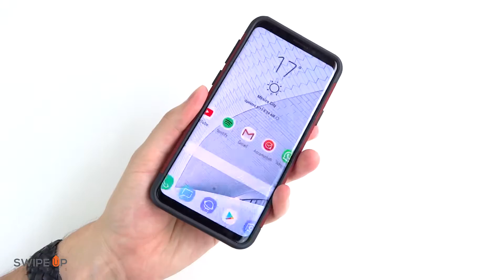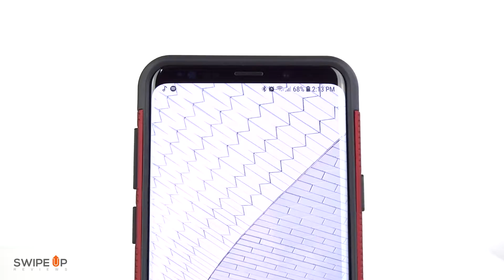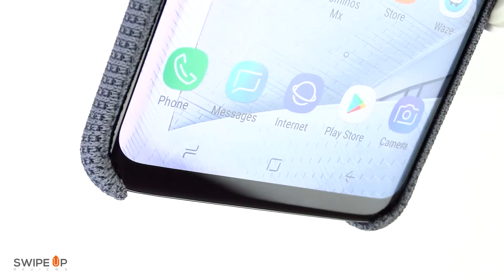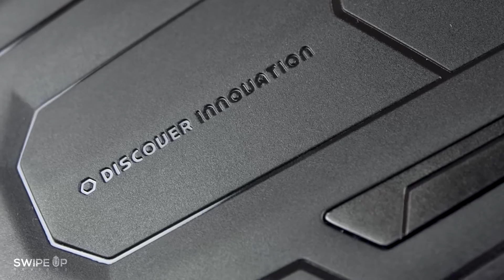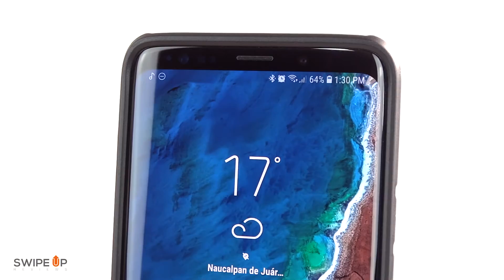Fundas Geniales para el Galaxy S9+!!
Hola! Bienvenidos al Review de algunas fundas para el Galaxy S9+ marca Zizo, Samsung, Naxtop y Nillkin.

Zizo Bolt:

Samsung Hyperknit cover:

:D